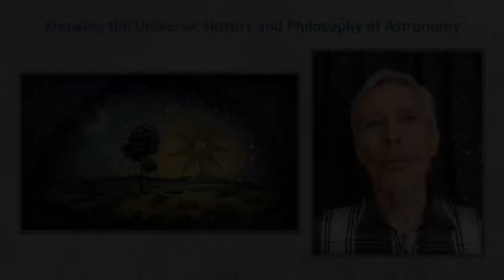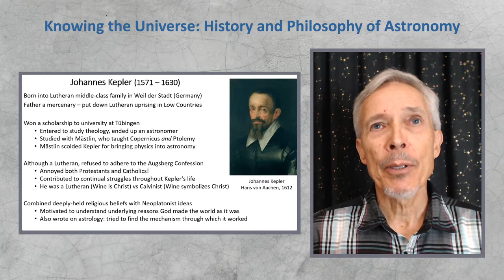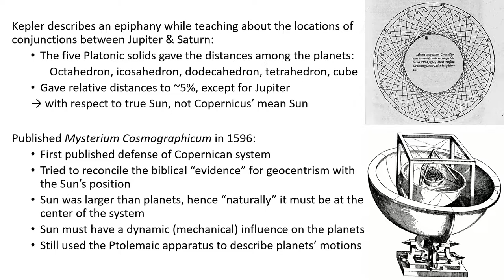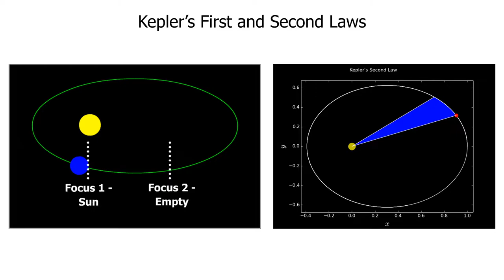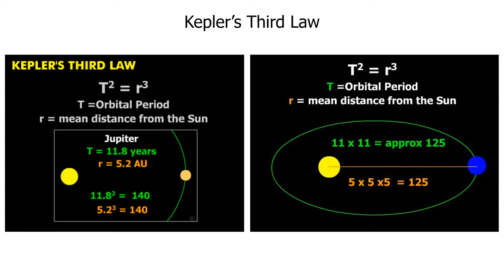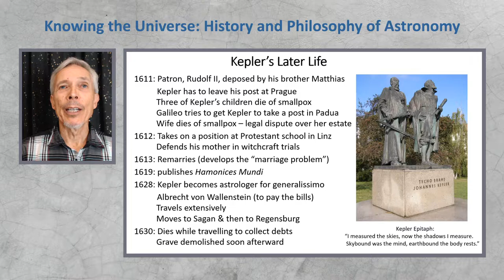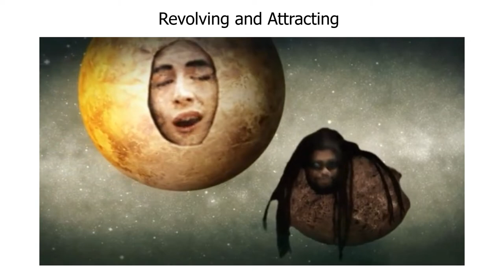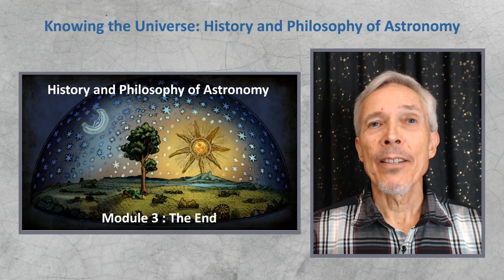Kepler | History and Philosophy of Astronomy 3.07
Learn about the history and philosophy of astronomy from Professor Impey, a University Distinguished Professor of Astronomy at the University of Arizona, with our Knowing the Universe: History and Philosophy of Astronomy course here on YouTube. This video is part of module 3, Revolutions.